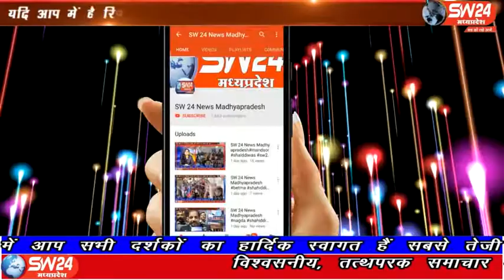sw24news segaon, 20.02.2020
खरगोन जिले के सेगांव स्थानिय तहसील कार्यालय मे न्यायालय तहसीलदार के द्वारा राजस्व लोक अदालत लगाई गयी सेगांव से संजय जायसवाल की रिपोर्ट#sw24news